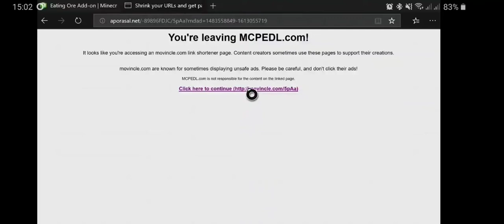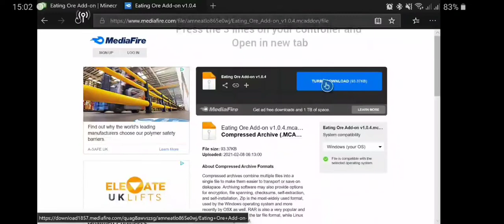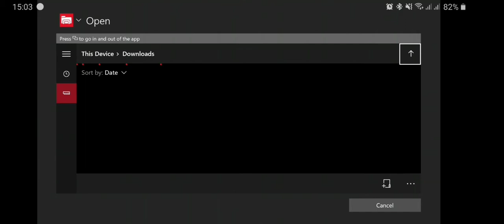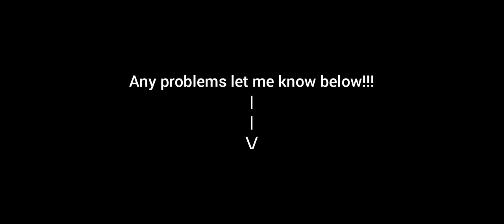HOW TO GET MODS ON MINECRAFT XBOX 1! ( WORKS 2021)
So I randomly came across this and it works amazingly!

Just some things to note:

Not all mods work
Don't click ads
Shaders don't work for some reason

I might do some mod showcases soon

SORRY FOR NOT UPLOADING RECENTLY!